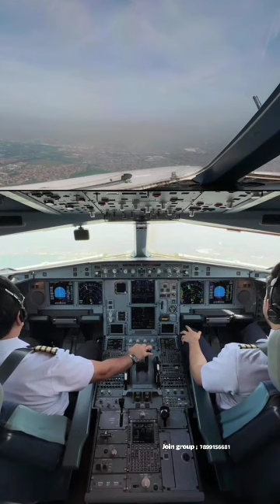27 August 2024(2)